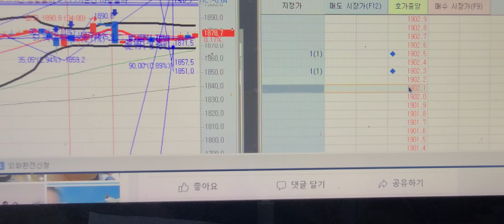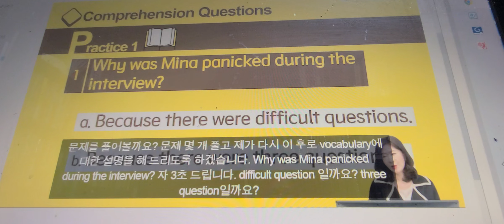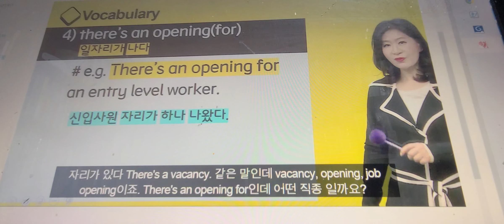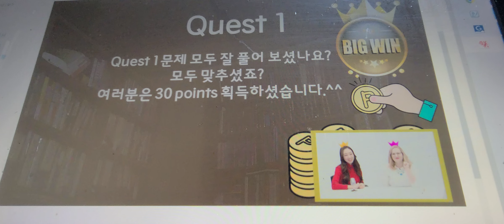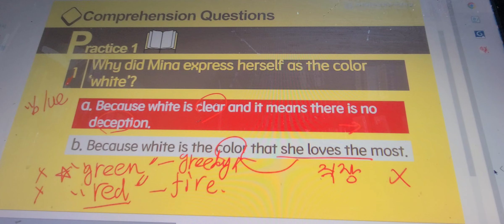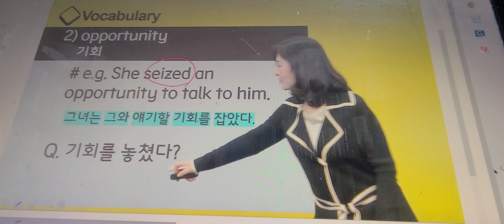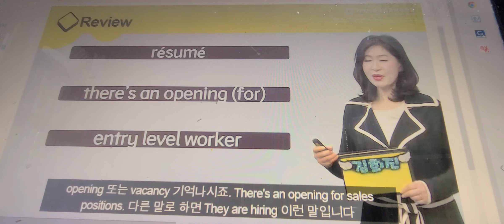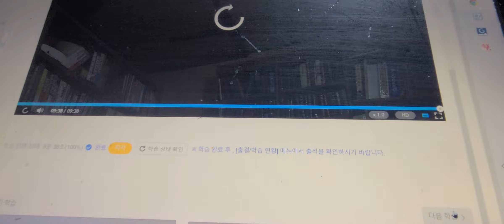20220801 18315🌹 사이버한국외국어대학교 영어학부 초급실전영어2주간 강의 김희진 교수 강의 발취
🌹 미국 선물 지수  종목 Micro Mini Russell 2000. 실시간 거래 봉차트 해설  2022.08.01. 월요일 18시31분 - 거래 봉차트 지표🌹 사이버한국외국어대학교 영어학부 초급실전영어2주간  강의 김희진 교수 강의 발취